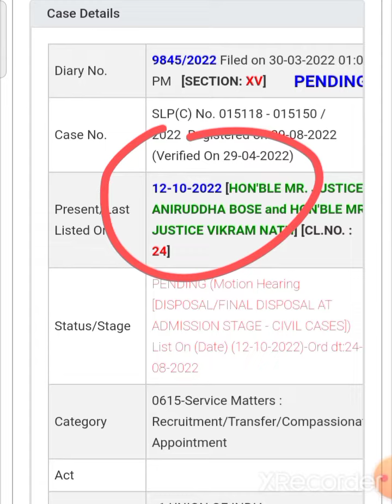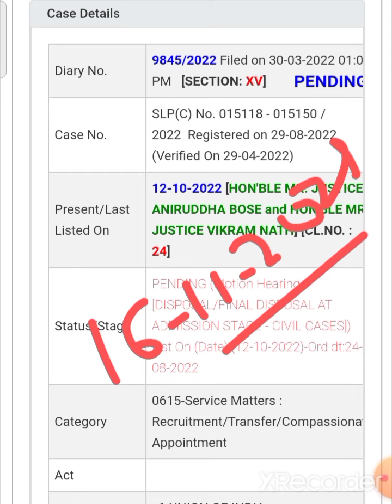🛑👉JBT vs B.ed सुप्रीम कोर्ट केस अपडेट/फिर मिली अगली तारीख/jbt_vs_bed_case_update_today